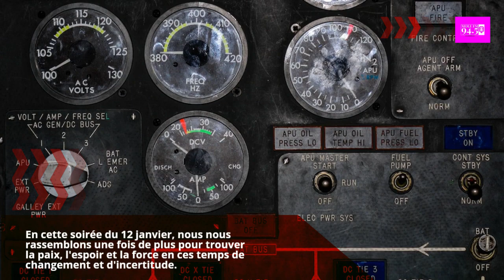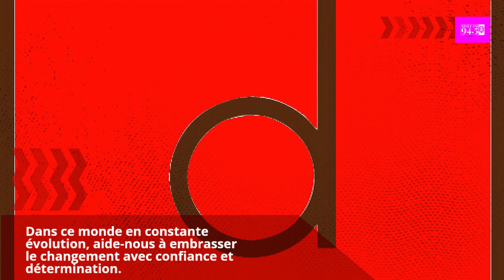Priere du soir 12 Janvier 2024 - MOLE FM 94.5 your preferred station